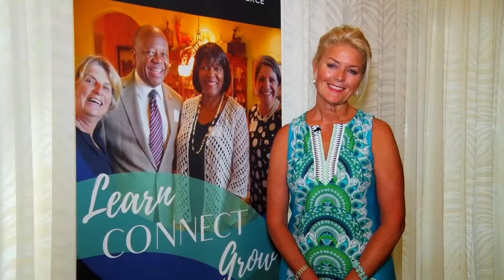843TV | Tom Dunn: Emergency Preparedness for the Lowcountry | WHHITV